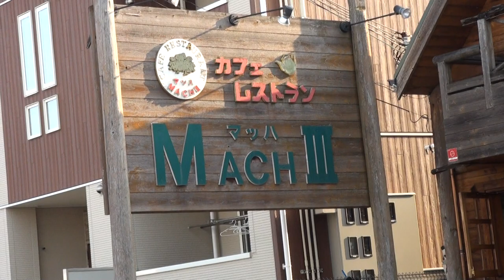2010 Kawasaki Z1000 D型 2010 カワサキ・Z1000 ZRT00B Z1000 ABS 2010 Kawasaki Z1000SX カワサキ Z1000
2010 Kawasaki Z1000 D型　2010 カワサキ・Z1000　ZRT00B　Z1000 ABS　2010 Kawasaki Z1000SX　カワサキ Z1000